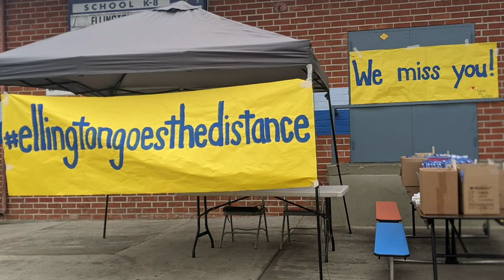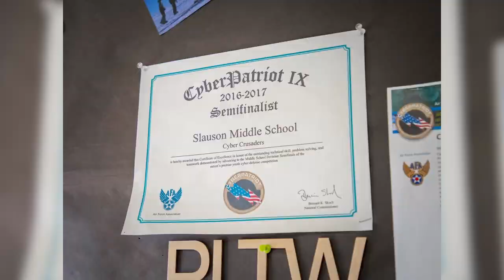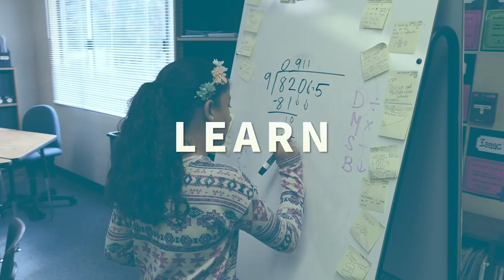Azusa Unified State of the City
Learn more about AUSD programs, students and staff!